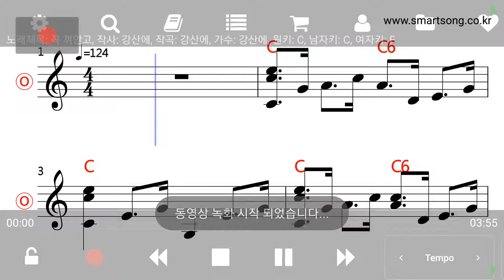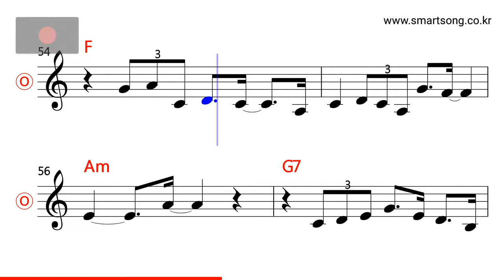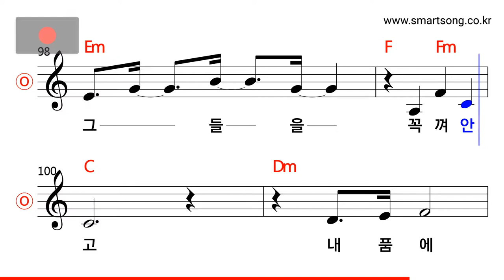강산에 - 꼭 껴안고 MR